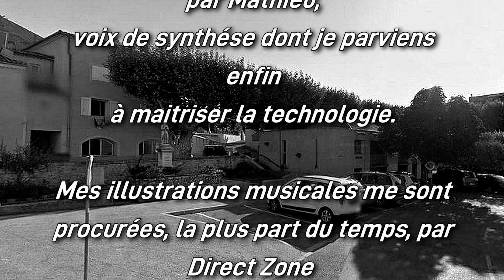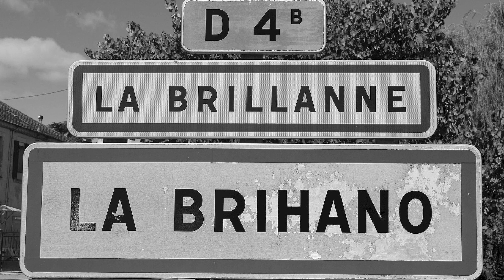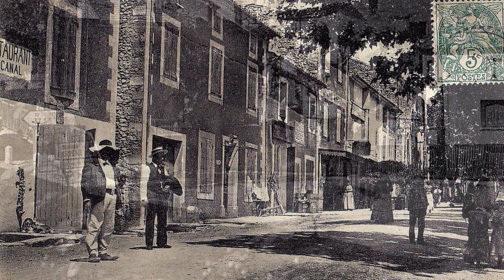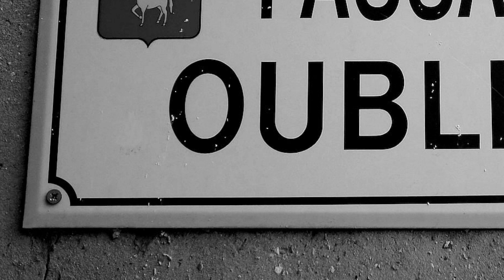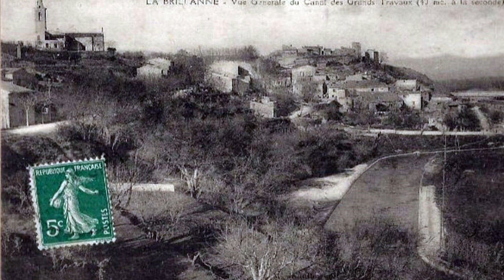Il était une fois le village de LA BRILLANNE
La Brillanne, est une commune française, située dans le département des Alpes-de-Haute-Provence, en région Provence-Alpes-Côte d'Azur.
La commune de La Brillanne, est située en Haute-Provence, ou Provence intérieure, région plutôt enclavée et isolée.

Mais elle est traversée par la vallée de la Durance, qui est une voie de pénétration naturelle dans le massif alpin.

Ces deux facteurs ont joué un rôle important dans l'histoire.

La Durance est elle-même, une voie de communication, empruntée par les radeliers, jusqu'au début du XXe siècle.

Les Gaulois, puis les Romains, modèlent le paysage avec l'agriculture méditerranéenne (l'olivier est cultivé).

La voie Domitienne, passe à proximité, et permet la pénétration du mode de vie romain.

Au début du XIXe siècle, les routes RN 100, et RN 96, se croisent sur la commune, qui accueille également une gare, sur la ligne remontant vers Grenoble. Ces voies de communication rapides, ont permis une libération rapide en 1944, dans la semaine, qui a suivi le débarquement de Provence.

La Durance permet également la production d'énergie hydroélectrique.

Aujourd'hui, c'est l'autoroute A51 qui dessert la commune. Finalement, cette commune agricole, de faible étendue, a vu sa population croître grâce à ces infrastructures.

Cette situation apporte aussi ses dangers : les transports de marchandises dangereuses sont fréquents, et la commune, est menacée par l'onde de submersion, qui serait provoquée, par une rupture du barrage de Serre-Ponçon.

Le nom de ses habitants est Brillannais.

Géographie.
Le village est situé à 349 m d’altitude, dans la vallée de la Durance, face à Oraison.

Le Lauzon traverse la commune, et reçoit les eaux du Beveron, avant de se jeter dans la Durance.

Les communes limitrophes de La Brillanne, sont : Lurs, Niozelles, Oraison, et Villeneuve.

Le canal d’irrigation de La Brillanne a été creusé au XVIIIe siècle.

Le pont sur la Durance (vers Oraison), a remplacé le bac au XIXe siècle.

Hydrographie.
La commune de La Brillanne, est arrosée par la Durance.

Une station de surveillance de son cours, est implantée à La Brillanne.

Voies routières.
La Brillanne est située au carrefour de l’ancienne RN 96 (actuelle RD 4096), qui relie Château Arnoux Saint Auban, à Aubagne, et de l’ancienne RN 100 (actuelle RD 4100), qui relie Avignon à Barcelonnette.

La Brillanne est desservie par l’échangeur autoroutier de La Brillanne, n° 19, située sur l'autoroute A51, qui permet une communication rapide vers le sud en direction d'Aix-en-Provence, et de Marseille, et vers le nord en direction de Gap, et de Sisteron.

La commune est également desservie par la RD 4b, ancienne route nationale 207a, qui ne fait que traverser la Durance, et arriver à Oraison.

Lignes scolaires.
Des lignes de transports scolaires ont été mises en place, pour rallier les trois collèges de Manosque, les trois lycées de Manosque, le lycée Félix-Esclangon, le lycée des Iscles, et le lycée des métiers Louis-Martin-Bret, ainsi que le collège d'Oraison.